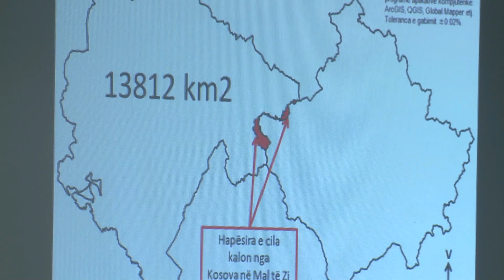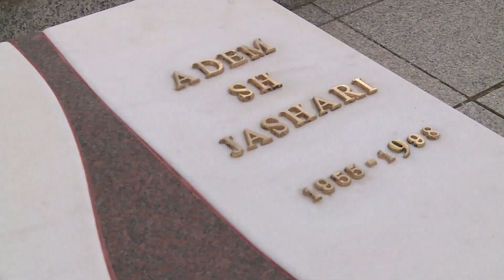haradinaj homazhe 29 04 2017